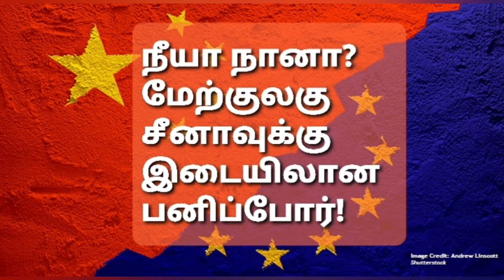நீயா நானா? மேற்குலகு சீனாவுக்கு இடையிலான பனிப்போர்!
மனித உரிமைகள் விடயத்தில் மேற்குலகிற்கும், சீனாவுக்கும் இடையிலான கருத்து முரண்பாடுகள் பற்றிய ஆய்வு.